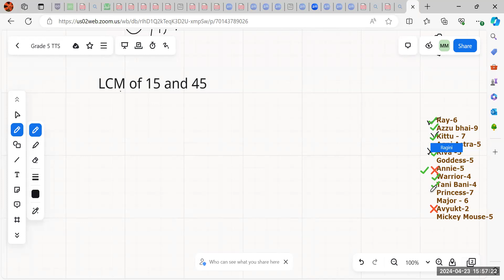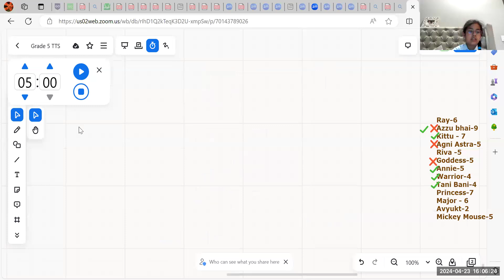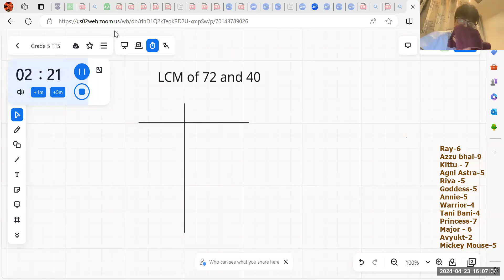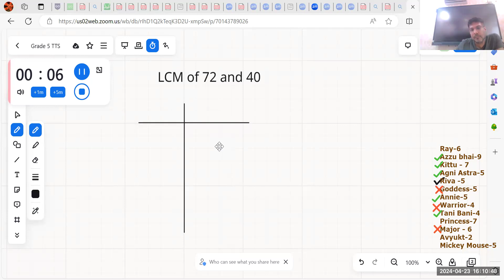Grade 5 Maths Olympiad Class#12 LCM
@Olympiad mathematics
@Olympiad maths easy
@Olympiad maths